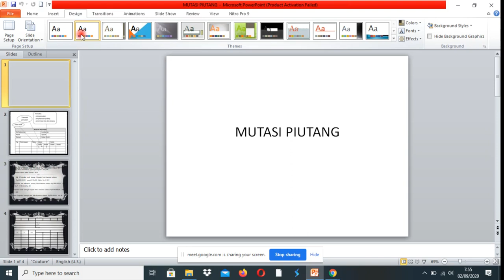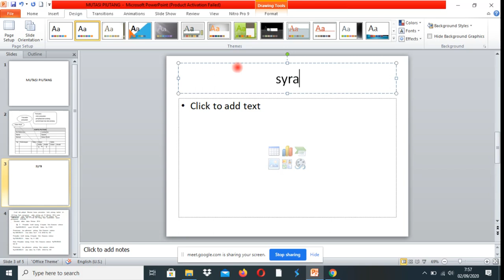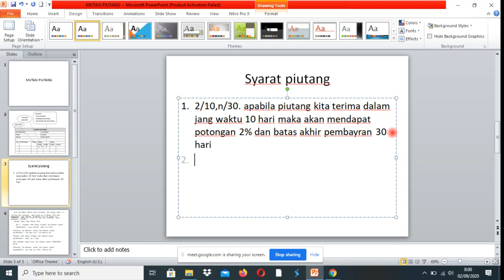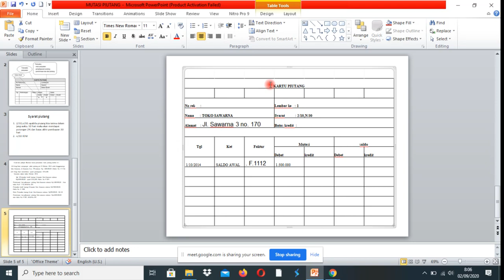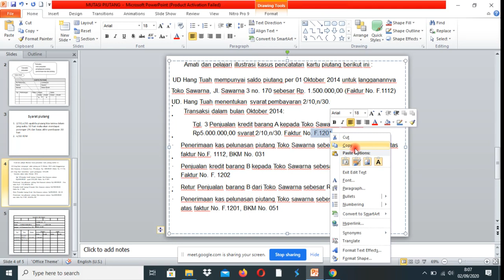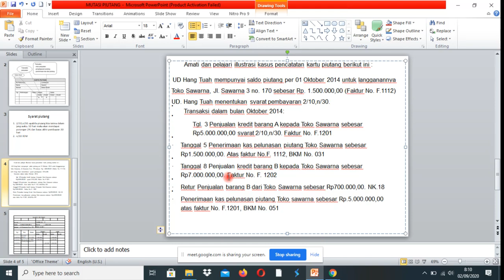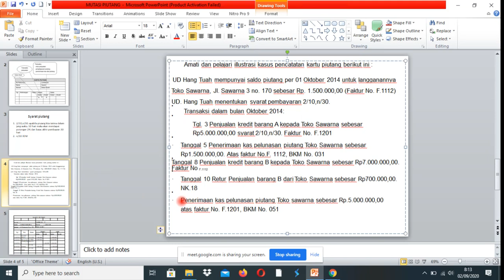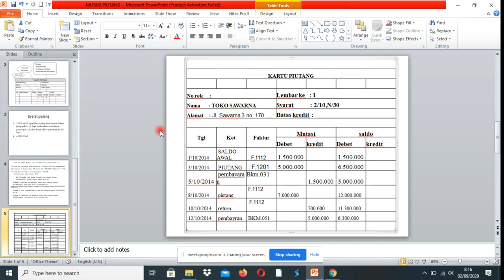Mutasi Piutang - Rahmatul Khairani